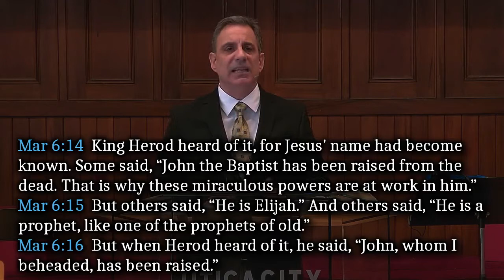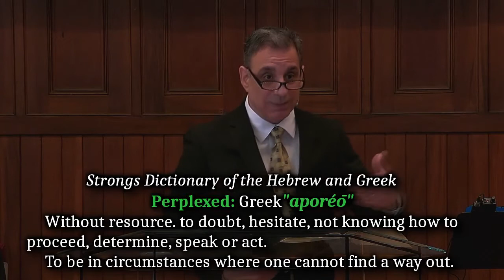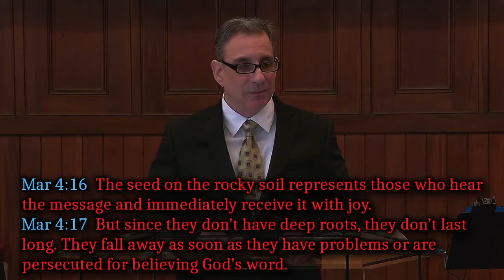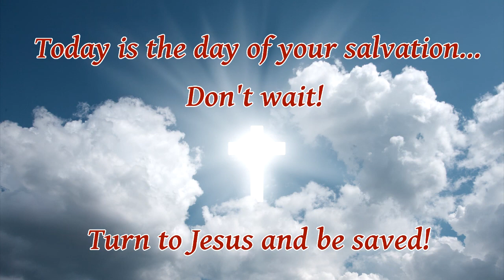"King" Herod ~ A Study in Compromise, Mark 6:14-29, Pastor Chris Tringali